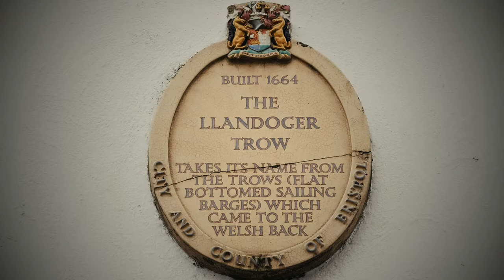Shadow Chasers Season 1 - Llandoger Trow Pub 4K Trailer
Shadow Chasers is a British paranormal reality television series shot in 4K. It was first televised in the UK, in 2018, before taking a break in 2019 due to Covid. The series currently has three seasons and takes an unbiased view on the evidence collected and if 'nothing happens' - we don't fake it, what you see is what actually has happened to the team at the location. The investigator team varies each season, and the teams include Sarah Taylor, Jason Bailey, Adam J Morgan, Kia Aspill and several others. They are joined by guest psychics Nikki 'Stargazer' Carter and Claire Marie Priest as well as Kevin Bate who uses scientific tools to collect evidence at alleged haunted locations across the UK.

Director of Photography is Thomas Dove
Directed and Developed for TV is Andrew Dymond
Producers Andrew Dymond, Justin Richards and Thomas Dove.